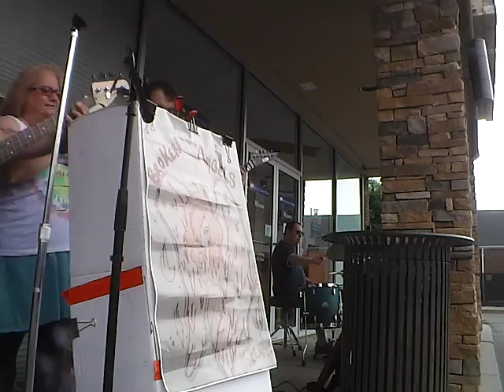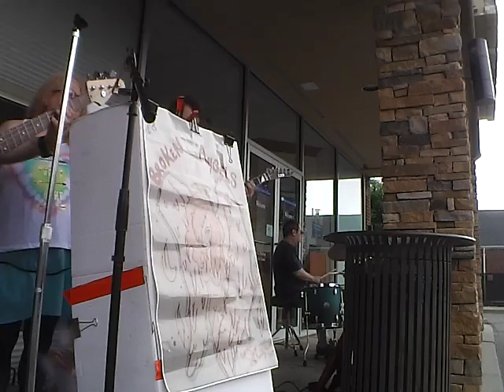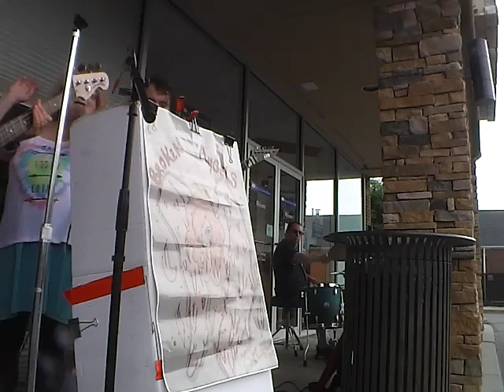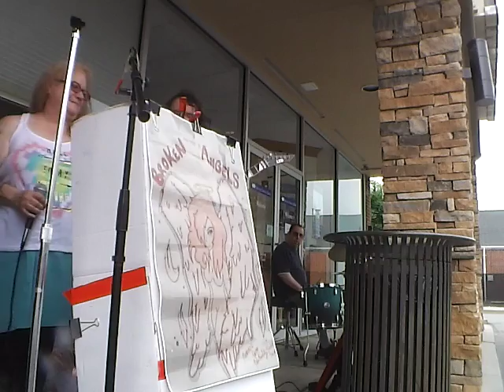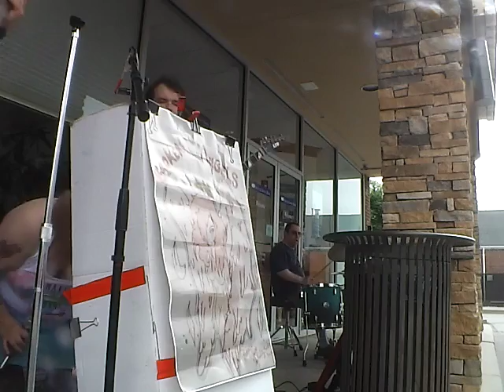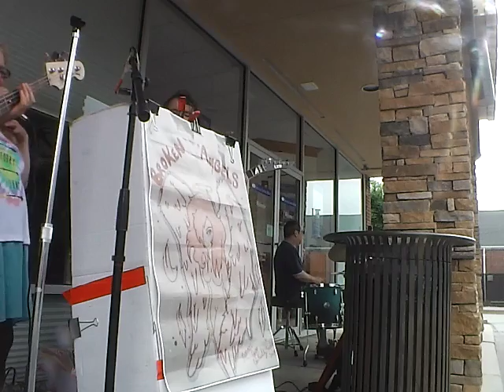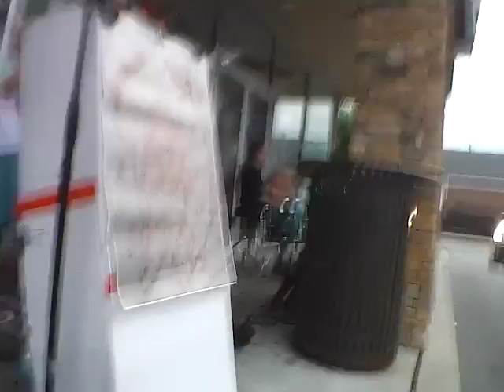broken angels fundraiser out side mooyah